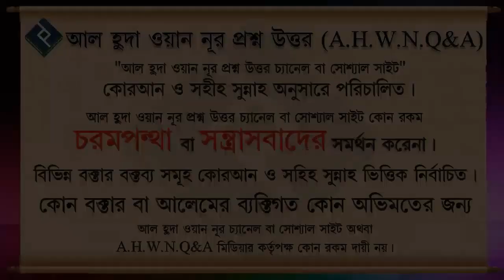রফউল ইয়াদাইন সম্পর্কে ইসলামের বিধান কি ᴴᴰ┇শায়েখ মনসুর আল মুহাম্মাদী